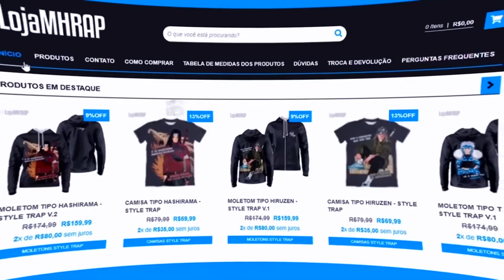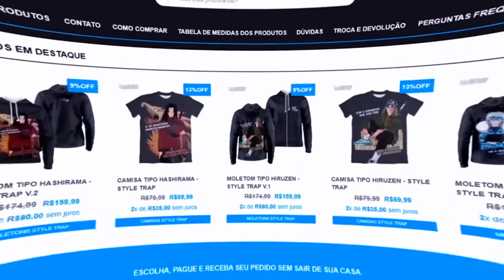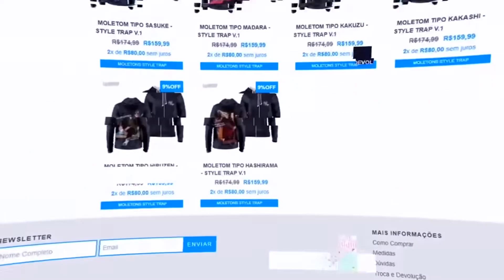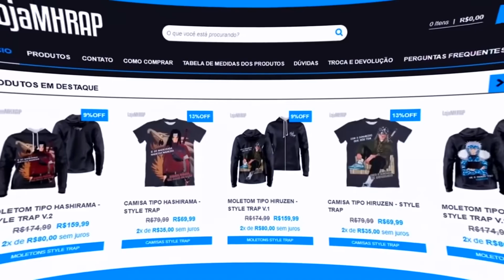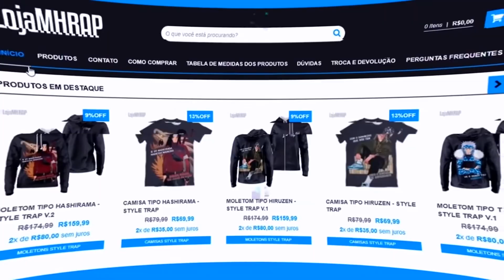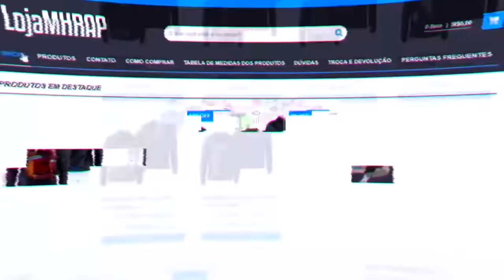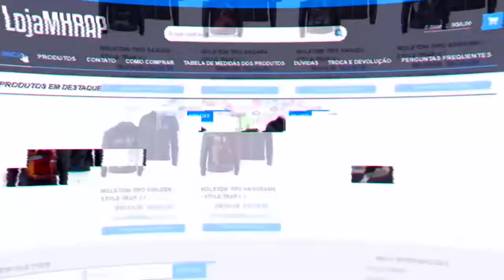1 hora de Tipo Espadachim ⚔️ Ft SecondTime Animes Prod Sidney Scaccio MHRAP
1 hora de Tipo Espadachim ⚔️ Ft  SecondTime Animes Prod  Sidney Scaccio   MHRAP
1 hora de Tipo Espadachim ⚔️ Ft  SecondTime Animes Prod  Sidney Scaccio   MHRAP
1 hora de Tipo Espadachim ⚔️ Ft  SecondTime Animes Prod  Sidney Scaccio   MHRAP
1 hora de Tipo Espadachim ⚔️ Ft  SecondTime Animes Prod  Sidney Scaccio   MHRAP
1 hora de Tipo Espadachim ⚔️ Ft  SecondTime Animes Prod  Sidney Scaccio   MHRAP
1 hora de Tipo Espadachim ⚔️ Ft  SecondTime Animes Prod  Sidney Scaccio   MHRAP